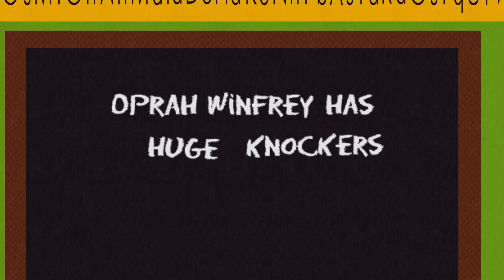Mr. Garrison would never bully a student... right?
South Park
Mr. Garrison